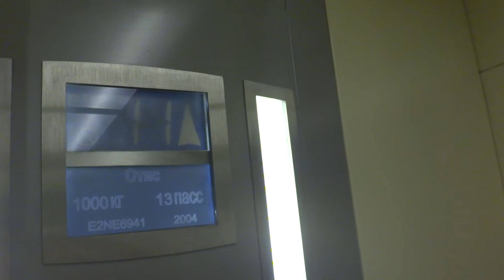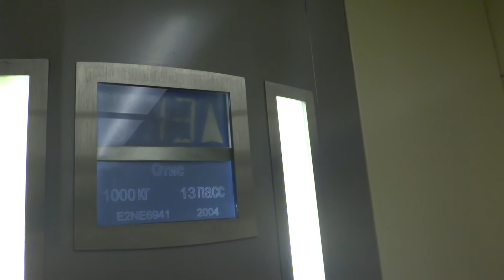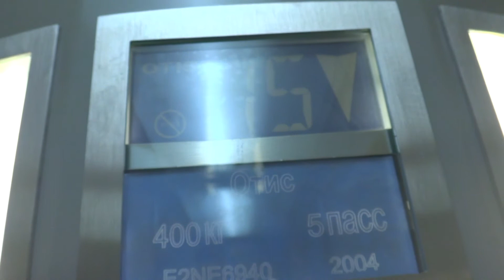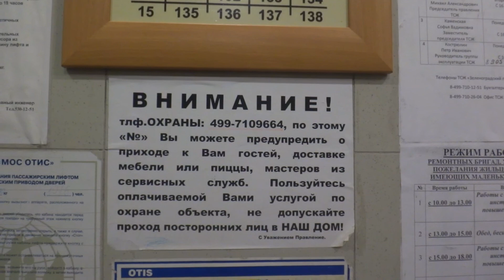Электрические лифты (г. Зеленоград), V=1 м-с, г-п 400, 1000 кг (21)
к1011